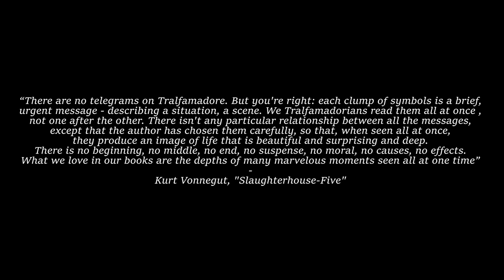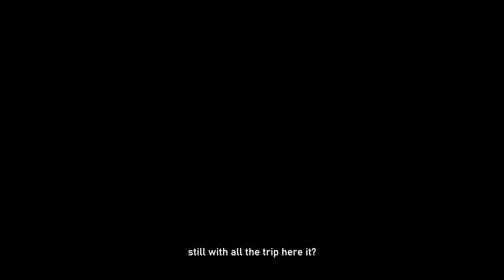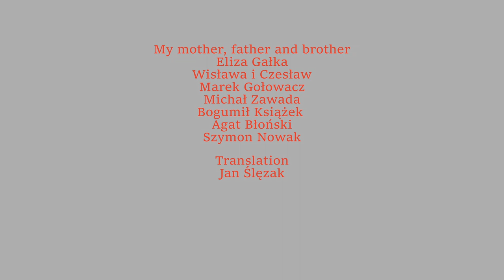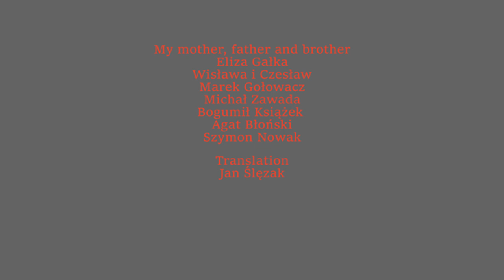INEFFECTIVE ACT / ACTIVELY EFFECTIVE - CZYN NIESKUTECZNY / CZYNNIE SKUTECZNY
Video essay, version 1
The search for a purpose in reality. Searching for tools to record this reality. The search for meaning to stop at meaning in the search and discursive-intuitive compilation of the resulting pictorial and textual forms, with the intention that between them another creation/form/content/purpose/sense is created?

Special thanks to:
My Mother, Father and Brother, Eliza, Wisława and Czesław, Michał Zawada and Dominik Stanisławski, Marek Gołowacz, Bogumił Książek, Agat Tomas Błoński, Szymon Nowak, and for the wonderful translator - Jan Ślęzak.

Music: the song "Fail" from the EP "Fiasco" by artist Kamil Kukla. I invite you to see his paintings and listen to his compositions:
Thank you Kamil!
There are no technical descriptions of photographs, type of film or stock, type of camera. If you have questions, please ask!